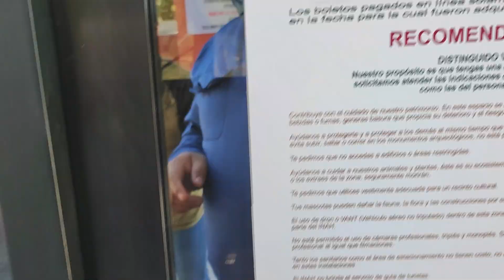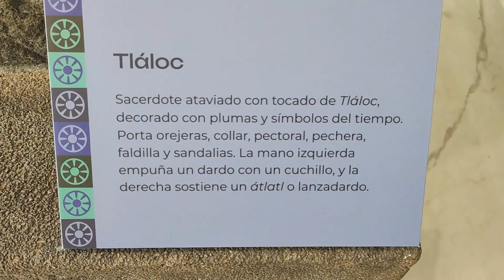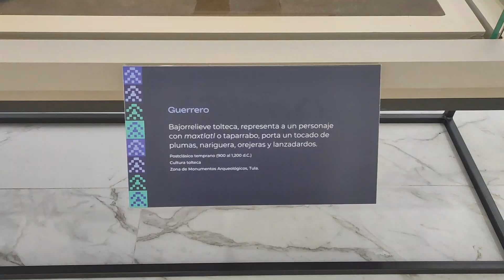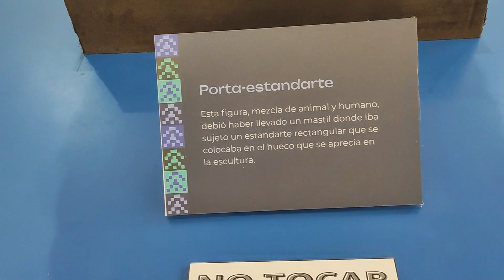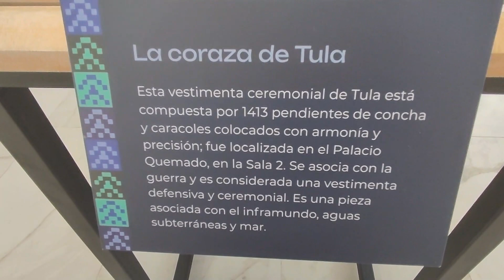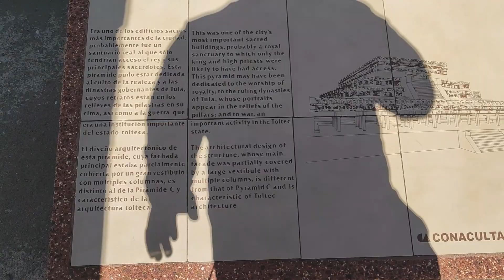GRANDIOSO PASEO EN LAS RUINAS DE TULA Y SU HISTORIA.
UNETE A ESTA COMUNIDAD PARA CREAR MAS CONTENIDO Y CRECER JUNTOS